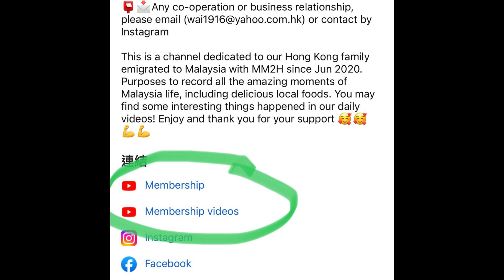🎊每月幾蚊🏆專屬影片🎁禮物發放🛎產品折扣✅用以下連結加入會員✅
🌈香港人在馬來西亞🔥爆發一點正能量💯訂閱🙏分享💢每日8:00am出片⁉️
🇭🇰一個在大馬用MM2H的香港平凡人上🇲🇾
香港人 馬來西亞 移居 中文 mm2h 移民 SIMA Vlog Food Hunter#@Astro 本地圈